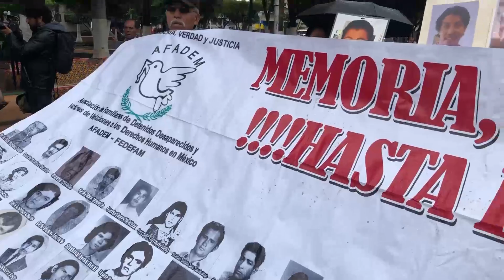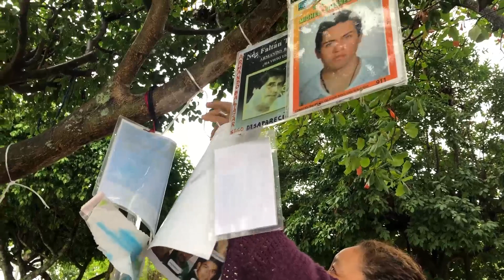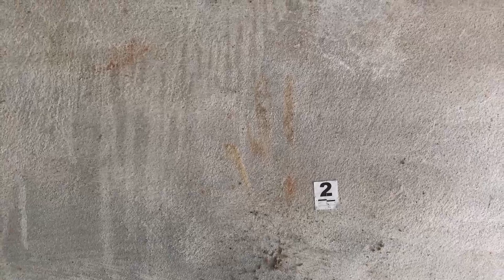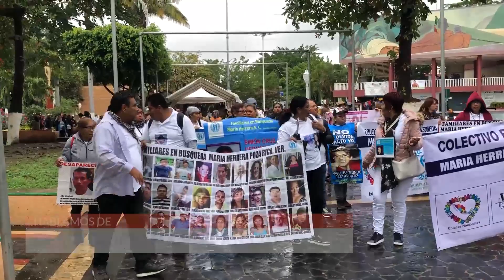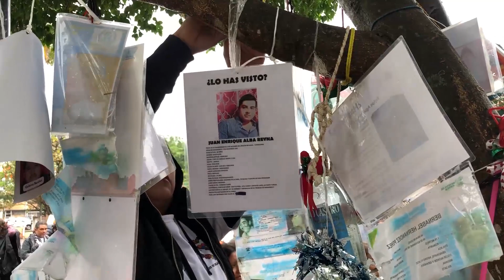La Ley de Desaparición en Guanajuato llega tarde e incompleta. Deja un sentimiento de insatisfacción